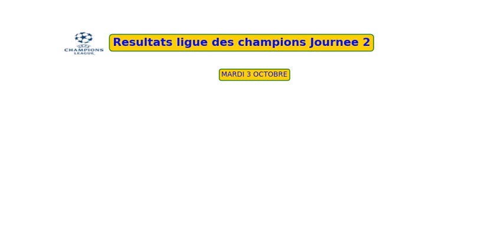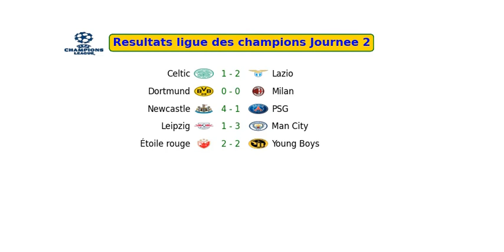RESULTATS LIGUE DES CHAMPIONS JOURNEE 2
union berlin  braga 2 - 3
salzbourg  real sociedad 0 - 2
man united  galatasaray 2 - 3
copenhague  bayern munich 1 - 2
lens  arsenal 2 - 1
psv  séville 2 - 2
naples  real madrid 2 - 3
inter milan  benfica 1 - 0
atlético  feyenoord 3 - 2
antwerp  chakhtar 2 - 3
celtic  lazio 1 - 2
dortmund  milan 0 - 0
newcastle  psg 4 - 1
leipzig  man city 1 - 3
étoile rouge  young boys 2 - 2